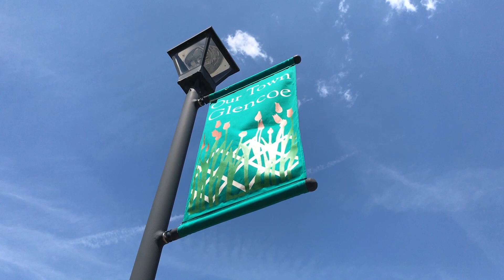553 Washington Avenue, Glencoe, IL 60022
553 Washington Avenue, Glencoe, IL 60022

Tucked away on a private wooded lot near Skokie CC, this Craftsman style retreat is loaded w/amenities. Lots of space for entertaining with circular floor plan. Sunken Living Rm w/FP and wall of windows, beamed Dining Room, Gourmet Kitchen w/fireplace and island, open Breakfast Room and cheerful south-facing Sun Rm. Sunlit Great Room with FP, study area & wet bar opens to deck and outdoor spa. Dramatic Master BR w/beamed vaulted ceiling, fireplace, spa bath and WIC. BR2 is ensuite with tandem sitting room. BR 4 used as office. 2nd fl Cedar WIC and back staircase to 1st flr Laundry and Gym. Finished basement with Theater, Kitchenette, Gaming Room, Wine Cellar and full bath. 1st fl Guest Suite w/private bath, 3-car attached garage. Additional bonuses: Crestron technology, CAT 6 wiring, existing TVs, 2nd fl office and theater furniture, security & generator.